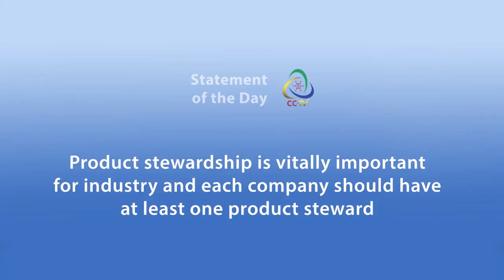CCTV Thursday News Bulletin ChemCon The Americas 2016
Breaking News on the location of ChemCon Asia 2017, The Future of GHS and an impression of the social event of ChemCon The Americas 2016 in Toronto